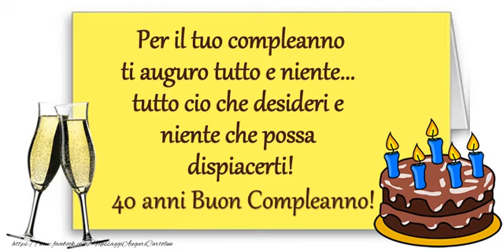Happy Birthday 40 anni!